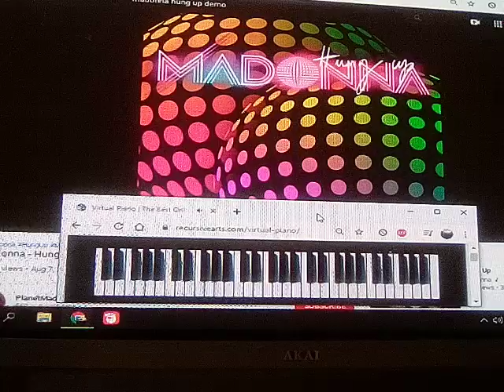May 12, 2020